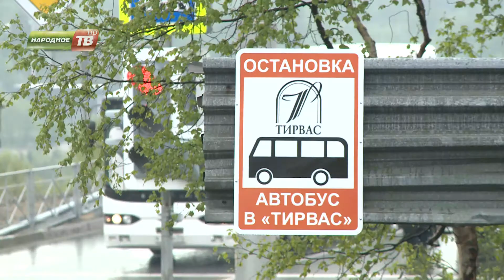Реконструкция остановок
В Апатитах начались работы по расширению автобусных остановок «Наука» на улице Ферсмана. В скором времени они станут принимать не только городские и пригородные автобусы и маршрутки, но и междугородние.